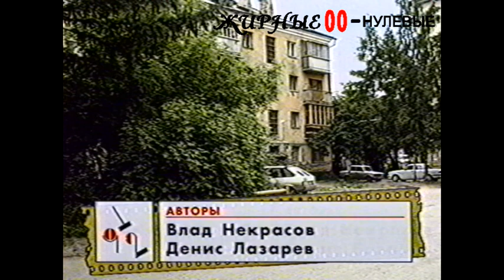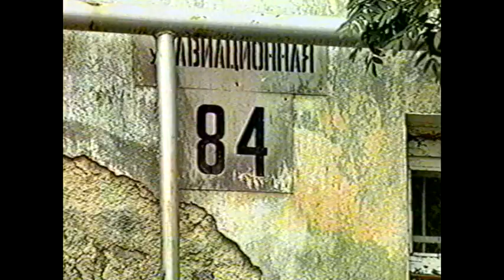Бандиты с обрезом напали на семью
Грабители дождались, пока хозяйка зажиточной квартиры выйдет за дверь, и ворвались в жилище: за порогом супруг женщины оказал бандитам яростное сопротивление, но был серьёзно ранен в схватке

Жирные00-нулевые. Новости 15 июня 2001 года